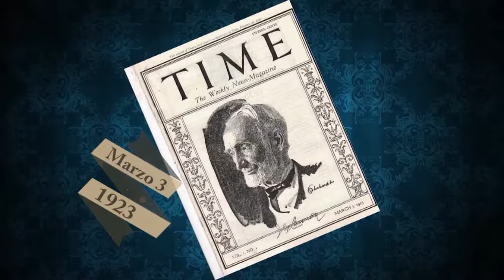MIRA TV - BDL - EFEMERIDES Y EN NUESTRA GENTE LEOPOLDO ENTREVISTA A ANGEL MEDINA